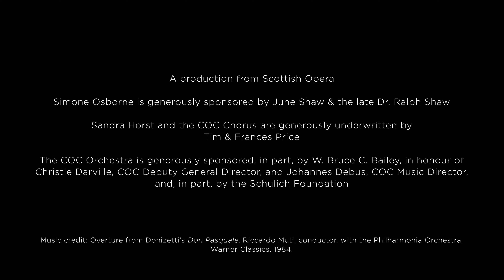Trailer | Donizetti's DON PASQUALE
Donizetti's fizzy comedy makes its first COC appearance in 30 years in a vibrant new production set in mid-century Rome.

DON PASQUALE is on stage until May 18, 2024 at the Four Seasons Centre for the Performing Arts in Toronto, ON.

CAST AND CREATIVE TEAMS

Conductor: Jacques Lacombe
Stage Direction, Dramaturgy, Set & Costume Design: Barbe & Doucet
Associate Director: Kathleen Stakenas
Assistant Director: Marilyn Gronsdal
Lighting Designer: Guy Simard
Price Family Chorus Master: Sandra Horst
Stage Manager: Lesley Abarquez
Assistant Stage Manager: Meghan Speakman
Assistant Stage Manager: Jessica Severin
Apprentice Stage Manager: Milena Fera
Fight and Intimacy Coordinator: Siobhan Richardson

Don Pasquale: Misha Kiria
Dr. Malatesta: Joshua Hopkins
Norina: Simone Osborne
Ernesto: Santiago Ballerini

With the COC Orchestra and Chorus

A production from Scottish Opera

Sandra Horst and the COC Chorus are generously underwritten by Tim & Frances Price

The COC Orchestra is generously sponsored, in part, by W. Bruce C. Bailey, in honour of Christie Darville, COC Deputy General Director, and Johannes Debus, COC Music Director, and, in part, by the Schulich Foundation